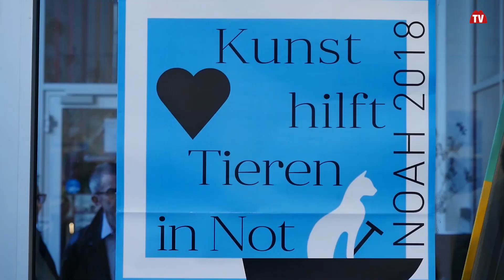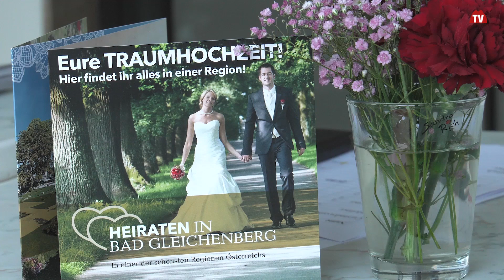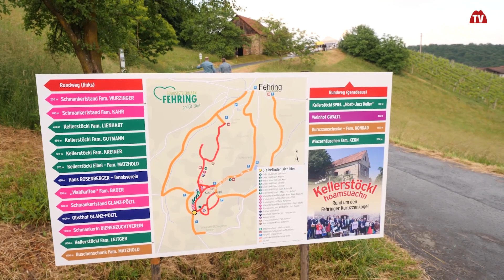Best of Vulkan TV Mai 2018 | vulkantv.at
Best of Vulkan TV Mai 2018 – Der große Jahresrückblick 2018